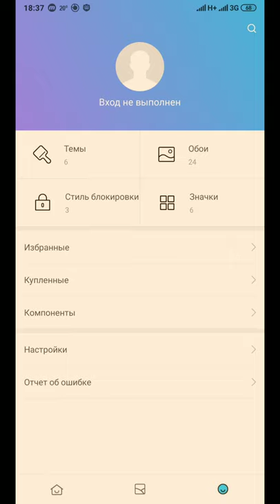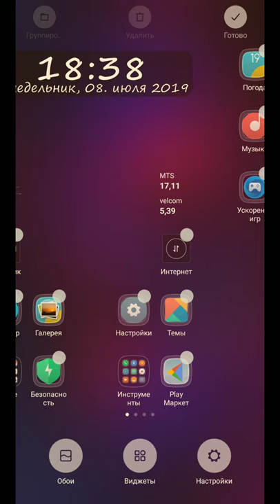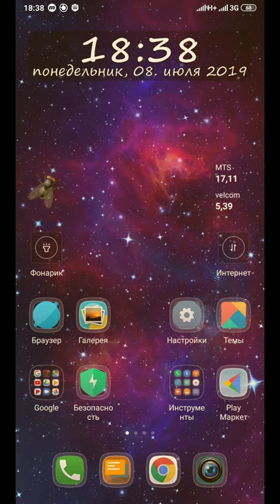Xiaomi Redmi Note 5 - Видео обои, сетка рабочего стола, обновление профиля камеры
Решил я поделиться своими обновлениями. Снова :) Речь пойдёт про обои, рабочий стол, и камеру. Я для себя открыл видео обои. Это видосики для рабочего стола. Но трудно найти качественный. Рабочий стол теперь стал шире. Ну и обновили разработчики профиль в камере.